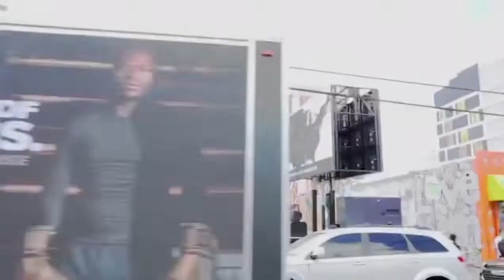Sunrise LED P6 667 truck led billboard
Sunrise LED P6 667 truck led display